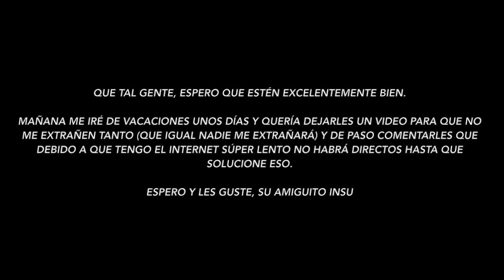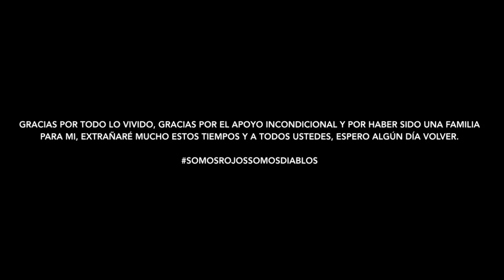Juan Mármol | Goalkeeper Saves | Diablos De Tesistán FC | Liga Córdica 2018/2019 | Insu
🔴Miniaturero🔴

Bueno amigos como habrán leído, iré de viaje y no habrá videos en el canal, les dejo este como para que no me extrañen tanto nadie lo hará jaja y les dejo claro que mi intención no es mostrarme como portero y decir lo bueno que soy, para nada.

Mi intención es revivir en un video todos los momentos que viví como portero de la 4ta División de Diablos Tesistán FC, espero y les guste el video.

🚩¿Nuevo en el Canal?
¡PARA DISFRUTAR DE MAS VÍDEOS Y DIRECTOS, ES GRATIS! 😜

¡Coloca el Código "Insu_YT" en la Tienda de Fortnite!